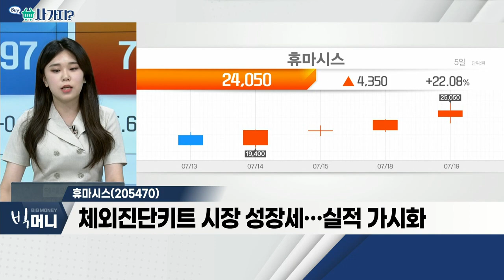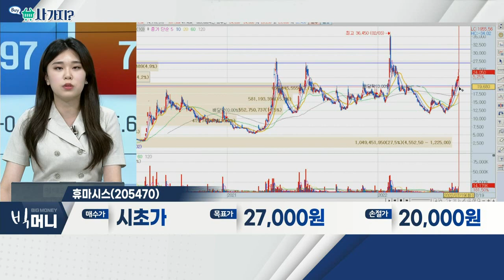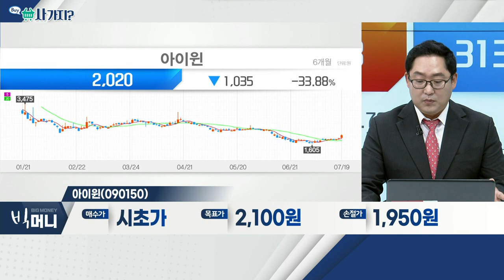휴마시스(205470), 현대공업(170030)_사가지 (20220719)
- 코로나 확진자 급증… 진단키트 수요 증가
- 美 질병통제예방센터, 원숭이 두창 경고
- 체외 진단키트 시장 성장세… 실적 가시화

- 자동차 내장재 전문 생산업체.
- 자동차 시트 등 내장재 전문 생산 업체
- 주요 고객사 : 현대차, 현대엠시트 등